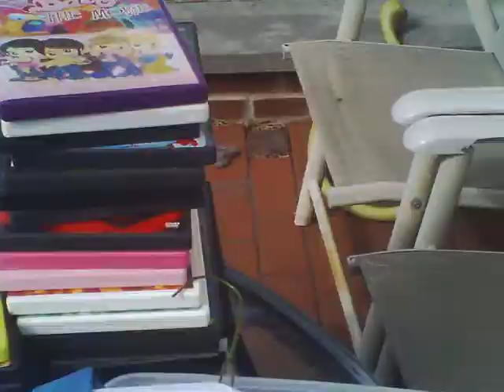Silk Hawaain Shirts Flea Market / Garage / Yard Sale Finds & Pick-Ups # 4 of 4 - 4/28/2012I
Flea Market / Garage / Yard Sale Finds & Pick-Ups # 4 of 4 - 4/28/2012

Just a bunch of stuff I got at yard, garage, Estate sales and the Meadowlands Flea Market while shopping today. This is video # 4 of 4 and shows some clothes I got. I spent about $340.00 on everything today.